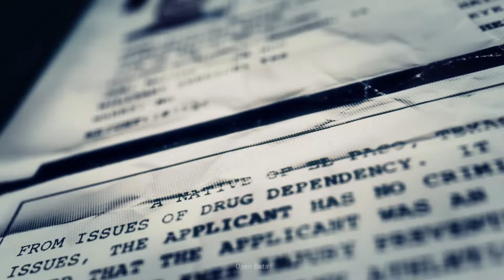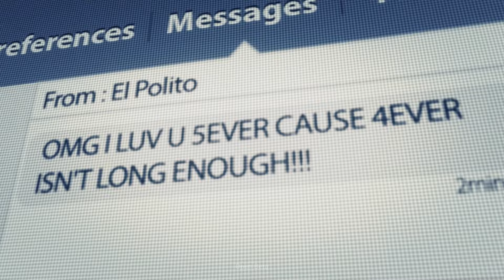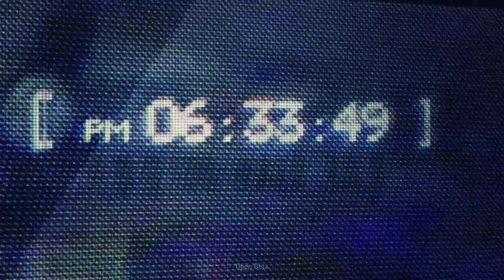Ghost Recon Wildlands Open Beta - First Hour - Unedited Let's Play Walkthrough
Welcome to Bolivia.

Ghost Recon Wildlands is currently in Open Beta. This is the first hour of the beta. It's pretty wild. The full release is coming very soon. Don't forget to buy it. It'll be available for pc, playstation 4, and xbox one. It can be played both solo or in online co-op with up to 4 other players. Pretty cool man.